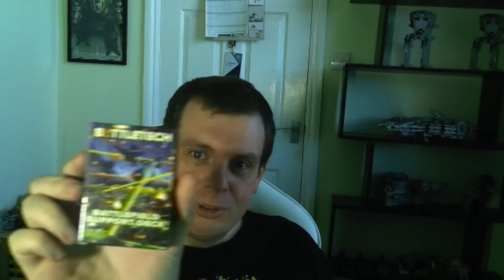Mods and homebrew rules for Classic BattleTech.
The joy of homebrew rules and how to incorporate them into your games.